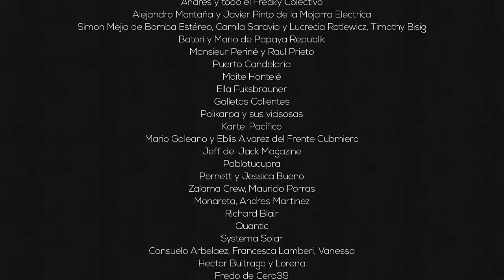Pernett - Interview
Tourné en mars 2012 à Cali dans le cadre du webdocumentaire Que Pasa Colombia

Réalisation :
Olivier Hoffschir
Thomas Petitberghien

Crédits : Pernett